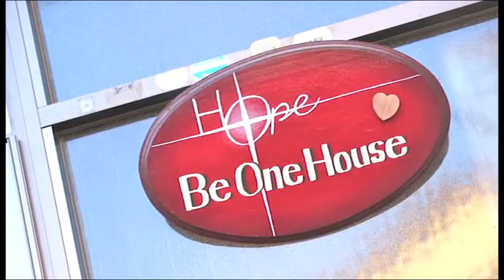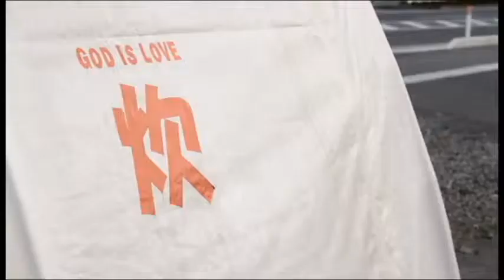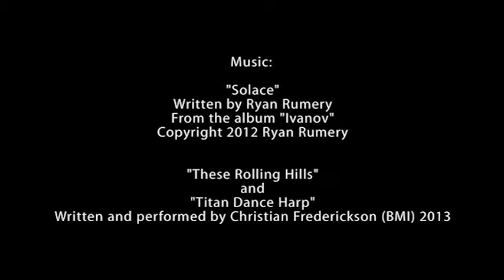Nozomi Project Playground Project IndieGoGo Charity Campaign Launch Video